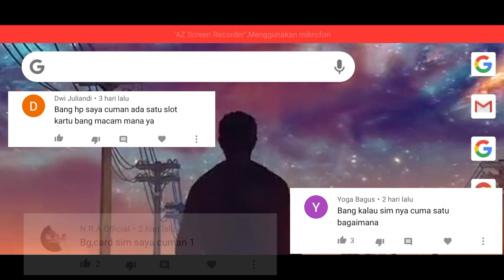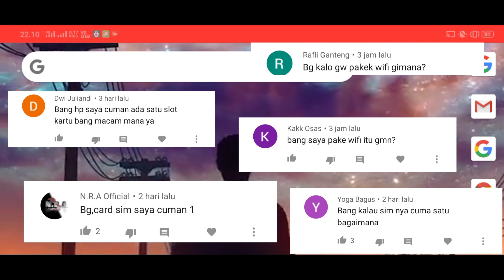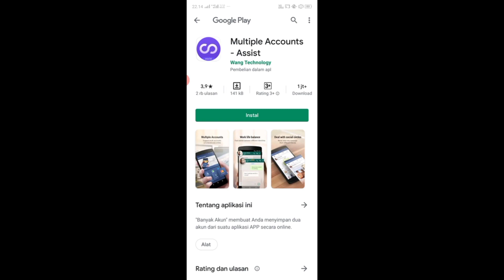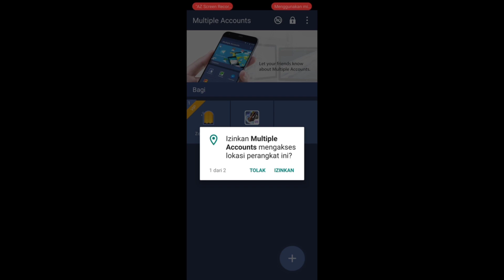CARA MENGATASI AKUN FF DI SUSPEND DENGAN MUDAH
Cara mengatasi akun ff di suspend

Sekarang banyak sekali akun ff yang di suspend, baik itu suspend device, maupun suspend akun permanen, dan banyak pula cara mengembalikan akun ff yang di suspend dengan mudah, yang diajarkan oleh youtuber ff, jika akun kalian kena suspend device kemungkinan masih bisa dikembalikan, namun jika akun ff suspend permanen, makan kemungkinan kecil untuk mengembalikan akun ff yang di suspend tersebut,

Cara mengembalikan akun ff yang di suspend yaitu

1. Download aplikasi multiple account ada di playstore